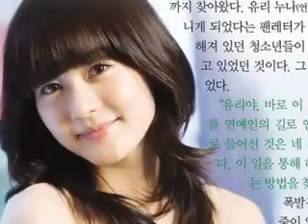Love Times Three MV2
my upcoming fanfic story's final cast